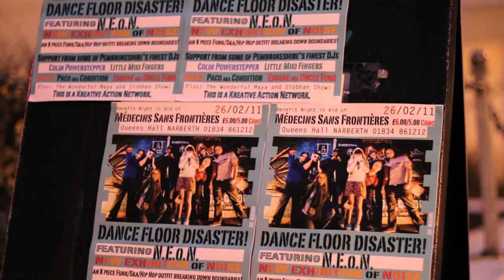The NEoN - 'Remedy' (Live) HD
The New Exhibition of Noise - 'Remedy' - Live @ The Queens Hall, Narberth.
The NEoN are a collective of musicians, brought together by their shared passion for all things musical. From tranquil London town, to the mean streets of sunny Pembrokeshire, these people have travelled far and wide to come together and form an 8-piece hip-hip outfit with the intention of bringing something a little different to the people of the World.

Members -
Skunkadelic - MC
Boo - Vocals
Buster Redlocks - Guitar
Skyrme - Bass
Ange- Soprano Sax, Tenor Sax
Jamie - Trumpet
The Infamous Len - Decks
Josh - Drums

Video directed and edited by Jody Cusack
Shot by Scott Chalmers and Jody Cusack
Sound by Scott Chalmers.

Video produced by ZeroCut Media.